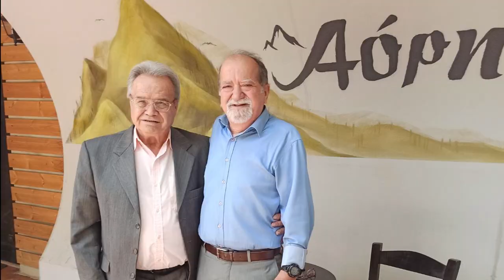ΚΡΗΤΙΚΟ ΚΕΝΤΡΟ ΑΟΡΗ ΛΥΡΑ ΠΑΝΑΓΙΩΤΗΣ ΠΑΠΑΔΑΚΗΣ ΝΙΚΟΣ ΚΑΡΑΒΥΡΑΚΗΣ